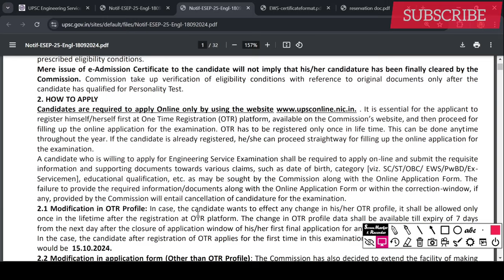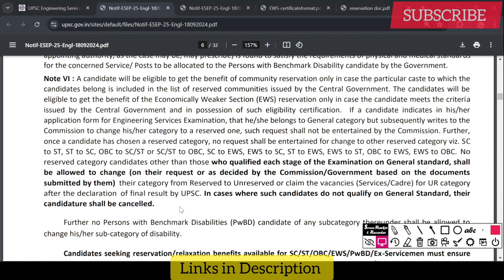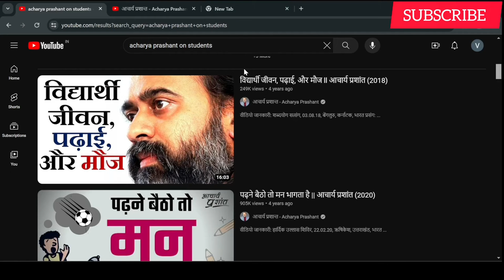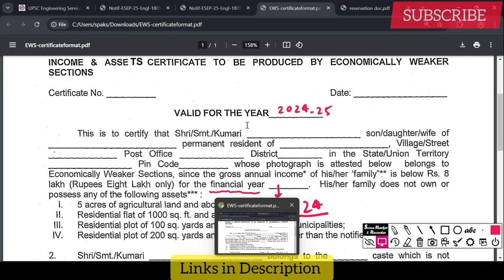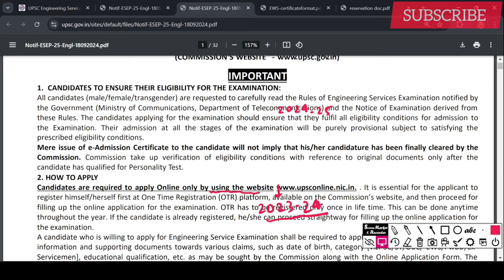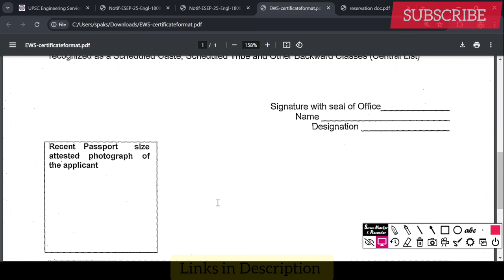EWS Certificate for ESE. UPSC ESE EWS Reservation. How to get EWS for ESE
Learn how to apply for the UPSC ESE EWS Certificate in this comprehensive guide. We'll explain the eligibility criteria, required documents, and the step-by-step process to help you submit your EWS certificate for the UPSC Engineering Services Examination (ESE). Make sure you meet all the requirements to secure your application for UPSC ESE.

A candidate will be eligible to get the benefit of community reservation only in case the particular caste to which the
candidates belong is included in the list of reserved communities issued by the Central Government. The candidates will be
eligible to get the benefit of the Economically Weaker Section (EWS) reservation only in case the candidate meets the criteria
issued by the Central Government and in possession of such eligibility certification. If a candidate indicates in his/her
application form for Engineering Services Examination, that he/she belongs to General category but subsequently writes to the
Commission to change his/her category to a reserved one, such request shall not be entertained by the Commission. Further,
once a candidate has chosen a reserved category, no request shall be entertained for change to other reserved category viz. SC
to ST, ST to SC, OBC to SC/ST or SC/ST to OBC, SC to EWS, EWS to SC, ST to EWS, EWS to ST, OBC to EWS, EWS to OBC. No
reserved category candidates other than those who qualified each stage of the Examination on General standard, shall
be allowed to change (on their request or as decided by the Commission/Government based on the documents
submitted by them) their category from Reserved to Unreserved or claim the vacancies (Services/Cadre) for UR category
after the declaration of final result by UPSC. In cases where such candidates do not qualify on General Standard, their
candidature shall be cancelled.
Further no Persons with Benchmark Disabilities (PwBD) candidate of any subcategory thereunder shall be allowed to
change his/her sub-category of disability.
Candidates seeking reservation/relaxation benefits available for SC/ST/OBC/EWS/PwBD/Ex-Servicemen must ensure
that they are entitled to such reservation/relaxation as per eligibility prescribed in the Rules/Notice. They should be in
possession of all the requisite certificates in the prescribed format in support of their claim as stipulated in the Rules/Notice
for such benefits by the closing date of the application. (Prescribed Format of Disability Certificate should be submitted by
Persons with Benchmark Disability candidates as per Form V to Form VII (as applicable) of Min of Social Justice and
Empowerment Notification dated 15th June, 2017 as at Annexure-III).
A candidate of ESE- 2025 will be eligible to get the benefit of the Economically Weaker Section reservation only in
case the candidate meets the criteria issued by the Central Government and is in possession of requisite Income & Asset
Certificate based on the income for Financial Year (FY) 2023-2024 and issued on/after 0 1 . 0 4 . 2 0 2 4 (after the completion
of FY 2023-24) but not later than the closing date of the application for Engineering Services (Preliminary) Examination2025 i.e. 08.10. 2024.
The OBC candidates applying for ESE- 2025 must produce OBC (Non-Creamy Layer) certificate based on the
Income for the Financial Year (FY) 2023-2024, 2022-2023 and 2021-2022and issued on/after 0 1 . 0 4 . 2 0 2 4 (after the
completion of FY 2023-24) but not later than the closing date of the application for Engineering Services (Preliminary)
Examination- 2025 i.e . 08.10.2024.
While the above principle will be followed in general, there may be a few cases where there was a gap not more than 3
months between the issuance of a Government Notifications enlisting a particular community in the list of any of the reserved
communities and the date of submission of the application by the candidate. In such cases the request of change of community
7
from General to Reserved may be considered by the Commission on merit.

Timestamp
00:00 EWS Certificate for ESE
01:59 Wisdom Contents by Acharya Prashant
02:41 UPSC ESE EWS Certificate Format